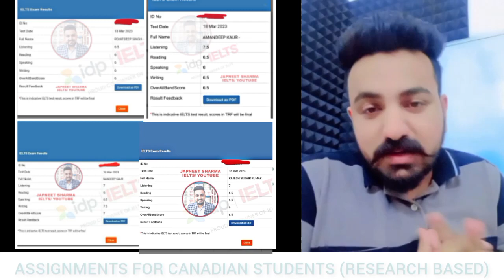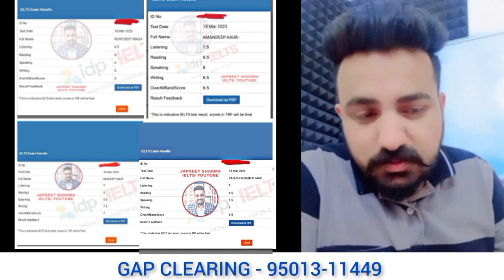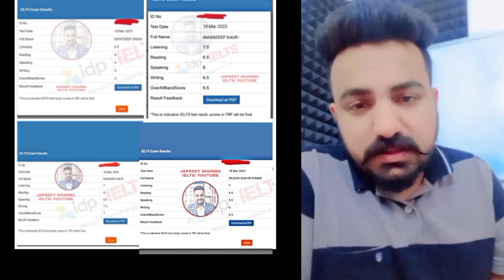Good news for ielts students | 1 April | 15 April ielts exam | 20 April ielts exam | 29 April ielts